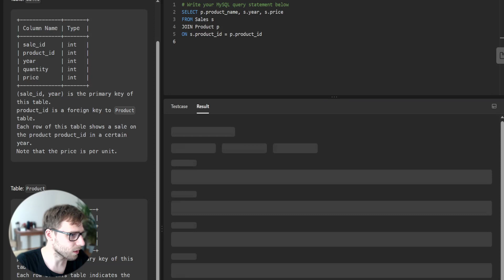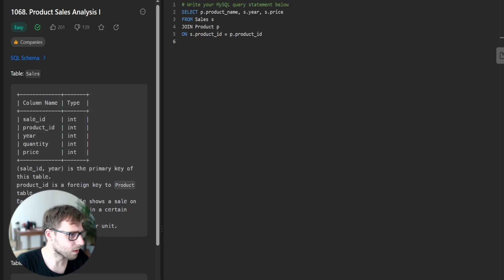Solving LeetCode SQL Problems: 1068. Product Sales Analysis I - Unraveling Sales Data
In this episode of our LeetCode SQL series, we're going to tackle "1068. Product Sales Analysis I". This problem is a real-world scenario where we need to connect information between two tables, Sales and Product, to perform data analysis. Our objective is to construct an SQL query to report the product_name, year, and price for each sale_id in the Sales table.

Starting with a brief introduction of the problem, we'll walk through the process of crafting the SQL query, explaining the key concepts, such as JOIN operations, and why we use them. The practical insights gained from this tutorial will be useful for solving similar problems and performing complex queries on multiple tables.

Join me, VanAmsen, as we conquer this exciting SQL problem. Leave your thoughts or questions in the comments below. Let's get into some SQL action!